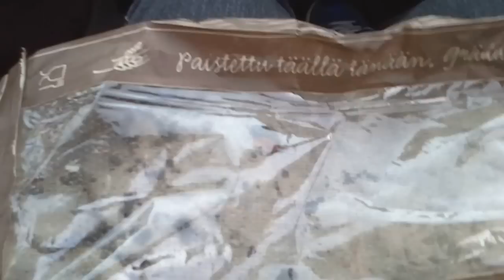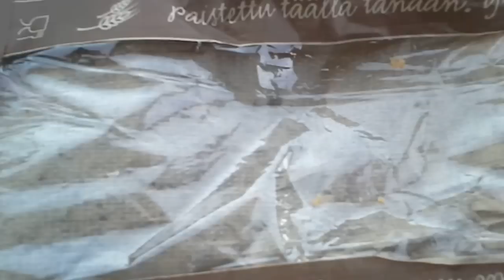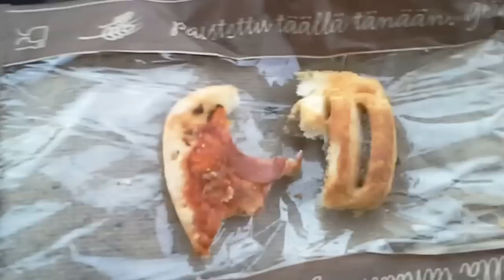TOIVETESTI: Lidlin paistopisteen salamipizza ja lihapasteija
Iskehän peukkua ylös tai alas ja nakkaa halutessasi kommentilla. :-) Jos tykkäät katella meikäläisen videoita ja kuunnella jorinoita niin toivottavasti tilaat kanavan. :-)